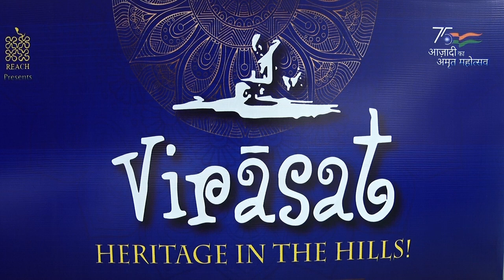Karnatic Classical Music | Kumaresh Rajagopalan & Jayanthi Kumaresh | Virasat 2022 | Song 1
Virasat October 2022 | Day 8
Afro-Asia's biggest arts & culture festival - Virāsat.